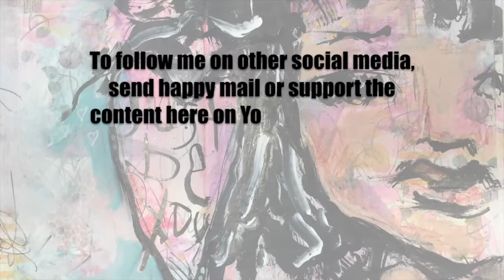Playing With New Releases - January 2020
Blinded Stencil